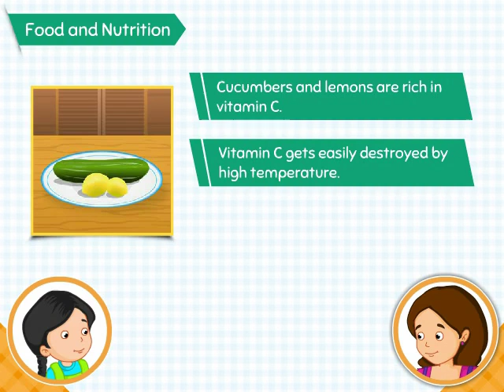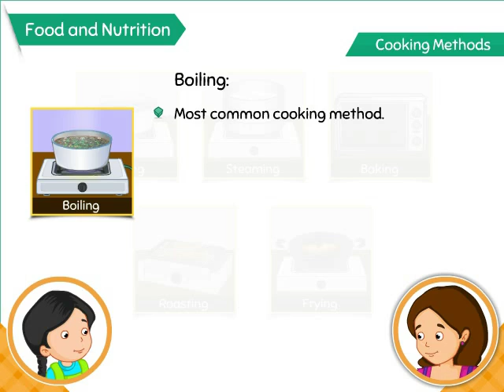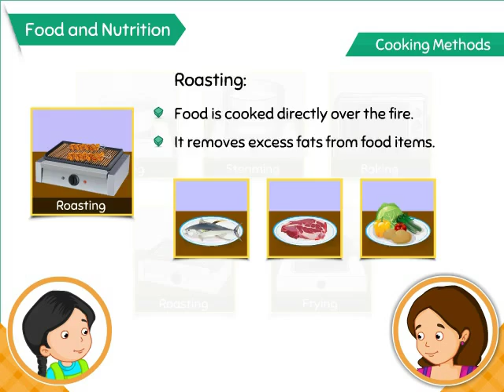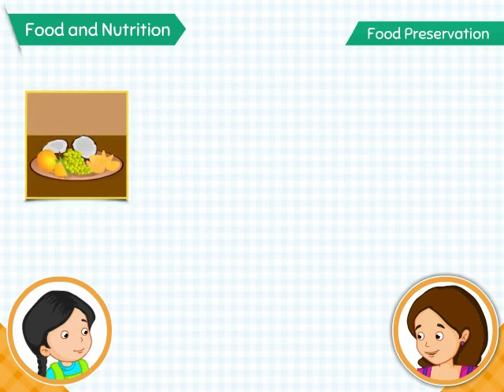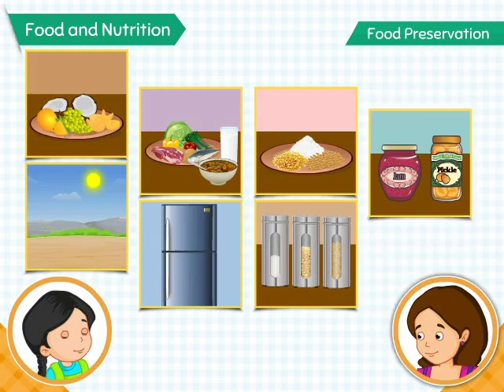Food and Nutrition | Macmillan Education India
"Watch this animation to learn about:
1) Different methods of cooking
2) Proper cooking practices
3) Different ways of preserving food items"